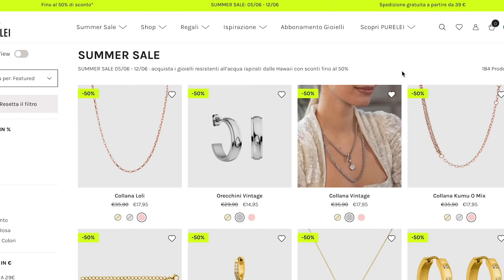ASMR A SEI COLORI per il PRIDE 🌈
Solo con il mio link avete il 10% in più!
Fino alle 23:59 del 12 giugno.

Triggers you will find: whispering, crinkle sounds, tapping, foam

🥳VIDEO ASMR OGNI LUNEDì E GIOVEDì ALLE 19:30🥳
TikTok ChiaraAsmrReal

🌈👉🏻Twitch ChiaraAsmrReal